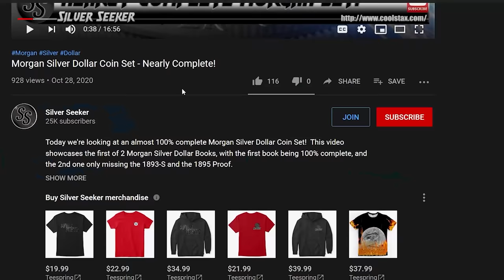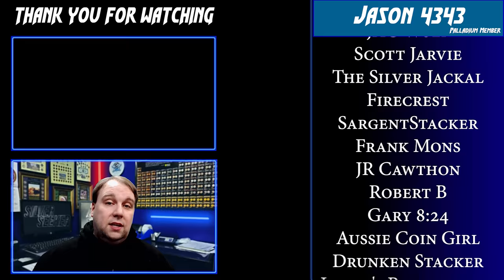Why this Bullion Dealer Stacks Silver and Thinks You Should Too!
We're talking today with Keith from @CoinCrew about Stacking Silver!  Keith brings alot of insight from the front lines as he is a Coin and Bullion dealer full time and talks with people from all walks of life that want to both Sell Silver and Buy Silver!

Keith shares why he thinks that everyone should be stacking silver right now and what he has to say makes alot of sense!